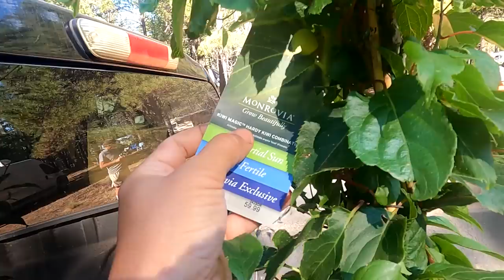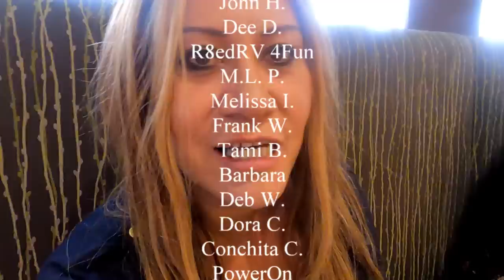Back Home - RV Base Camp & Casino Buffet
In this particular video. we decide to head back to RV Base Camp to check on a few things and plant a new kiwi vines, how ever we do run into a few issues. When we get back to camp we do a little exploring then head to the casino for the dinner buffet.
My name is Ausia and my dog's name is Moo-moo... my rig is the Lucky Panda, a 28ft 2018 Coachmen Leprechaun towing a 2008 Chevy Colorado or sometimes a trailer and 2014 Can-Am Maverick 4 wheeler. I live full-time in a motorhome off the grid with 700ah of Battle Born lithium batteries and 600 watts of solar. My channel is about traveling in my RV to different locations across the U.S. with various friends that I call my tribe, where we camp, hike, bike, paddle board, 4 wheel, go to events and venues, eat at different resturants and explore new places. Certain times of the year I'm at my homestead in Williams the high desert of northern Arizona where we are working on projects, homesteading, gardening and try to practice permaculture and being self-reliant. I am transgender and part of the LGBT community and just wanting to be open and honest about who I am. I welcome anybody with an open mind and heart. "Onward Bound!" Happy Homesteading!

Music...